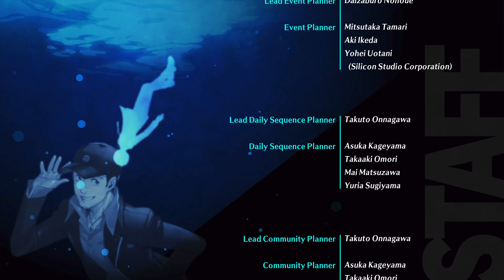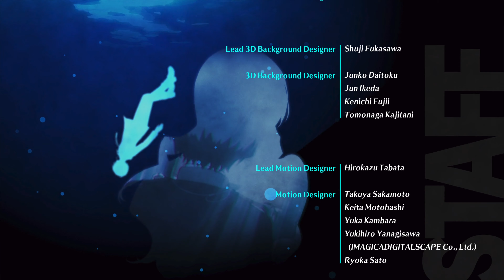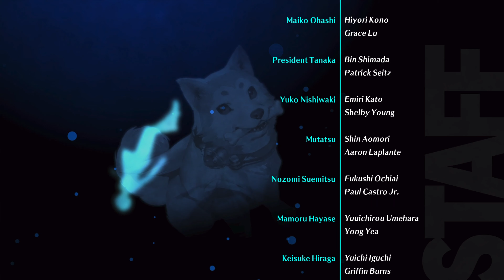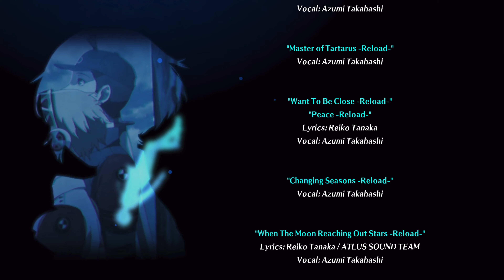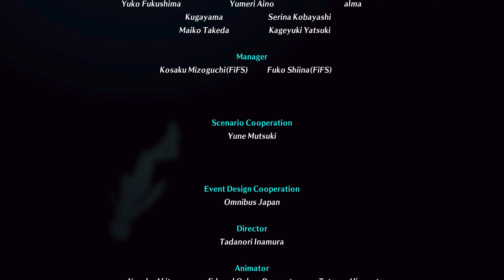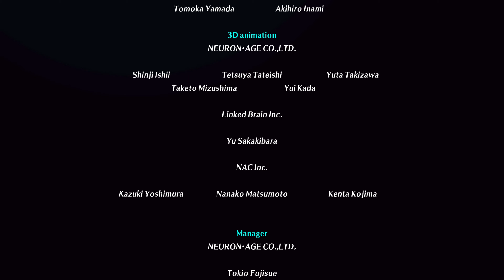Persona 3 Reload Ending (Japanese VA)